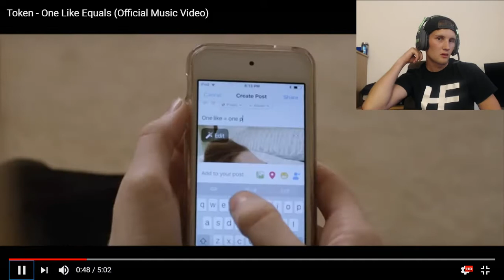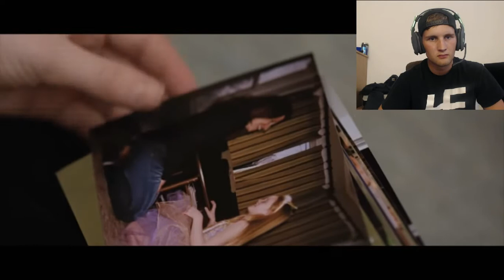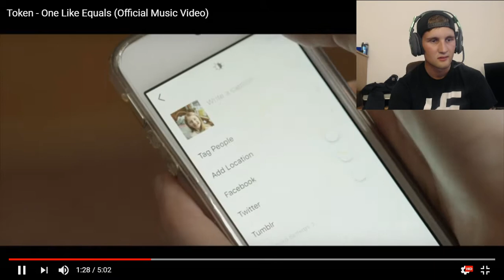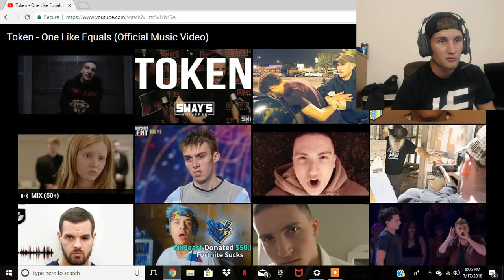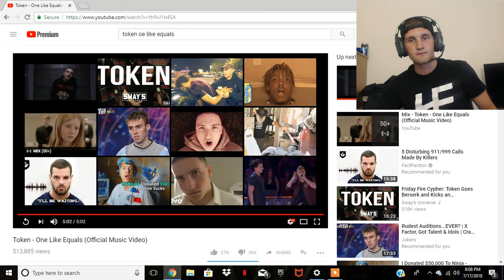Reaction to Token - One Like Equals